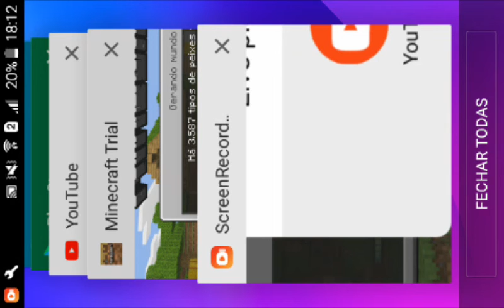19 de junho de 2019